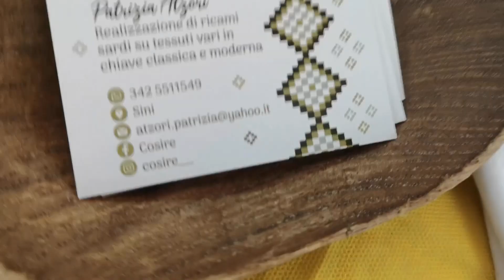L'antico ricamo di una giovane donna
L'antica arte del ricamo sopravvive grazie ad una giovane sarda che ha deciso di riscoprire quanto appreso da piccola per cambiare vita e intraprendere un nuovo lavoro. Ce lo racconta dall'Expo del turismo culturale di Barumini